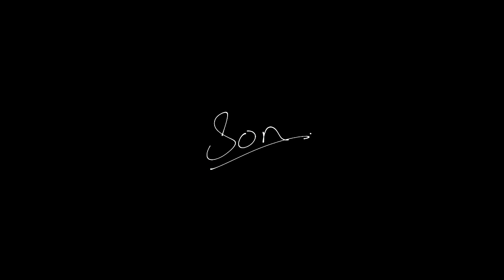Acting K Shashke | Vlog-13 | Syed Hasnain Raza Zaidi | 2020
Chalye To Phir Milty Hai.

|| Music ||
                              and 21 Music Rights Societies

|| RECENT VIDEO ||